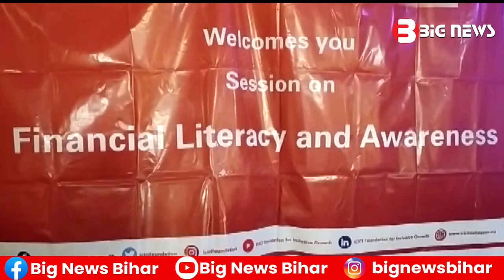Bhagalpur News - 11 October | Bihar News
1.Bhagalpur News
2.bihar news live
3.Bihar News
4.bihar news today
5.bihar news today live
6.bihar news aaj tak
7.bihar news channel

About Big News Bihar Youtube Channel:   Big News Bihar is Official Channel, which covers all Up-to-date Coverage on the Latest Top News Stories, Sports, Business, Entertainment, Politics and More.